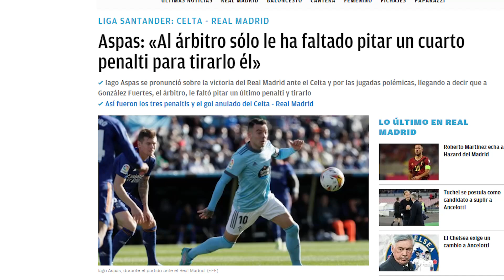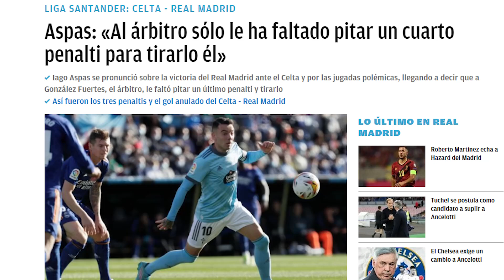La RAJADA MONUMENTAL de Aspas que le.puede traer SANCIÓN A MEDIDA